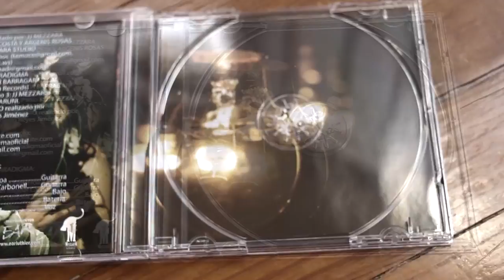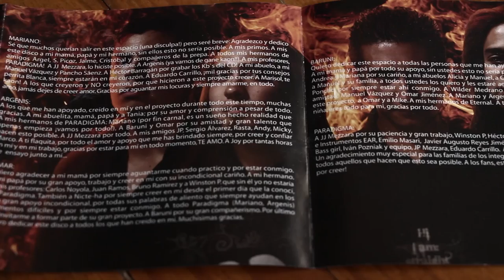¡Mi primer disco de Metal!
Les comparto un poco del disco que grabé hace 10 años con mi primera banda, ¡espero les guste!

¿Gustas contactarme?